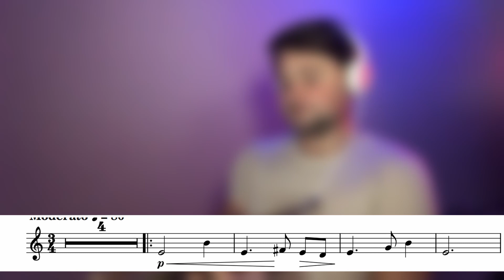EARTH from Gladiator - Trumpet Covers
EARTH from Gladiator

Here you can find notes, backing tracks and help me in the development of the channel!

Do you want the Backing Track?

🟢 In  videos I used a TRUMPET MEDIUM TRIM KIT  ​⁠   @KGUmusic           and RADIATOR TRUMPET MOUTHPIECE BOOSTER

🔘TRUMPET MEDIUM TRIM KIT. KGUMUSIC

Thanks : Gwen McGill , Jan W , Jim Turner, Krzysztof M, Bleep_The1Bom, Isabelle B, Eder W, Levi, Hayden M, Lucas H, Dumez  A, Matthieu  C, Márcia K., Simon. Alexus, R. Hall, J. Brook, L. Reece, C. Lederhilger, C. Van de voorde,  John S, Tiffany zufelt, Tom Oppelt,  Sergio,  Mike,  Cheuk Nam Mario